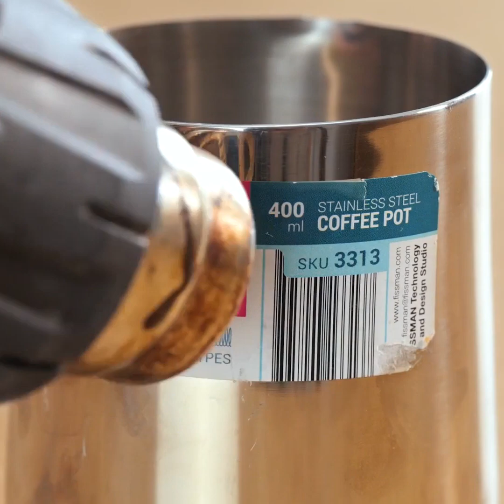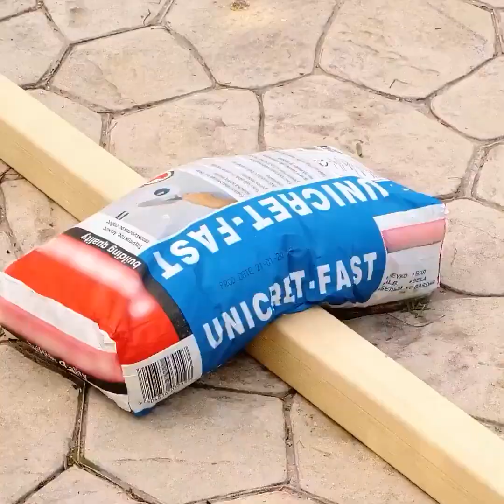حيل ذكية للتصليحات المنزلية والتجديدات السريعة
الطوابع الزمنية:
0:08 فكرة للتنظيف
2:07 حيلة المغناطيس
4:10 الغراء والبراغي
6:57 حيلة الصابون
9:42 حيلة المشط